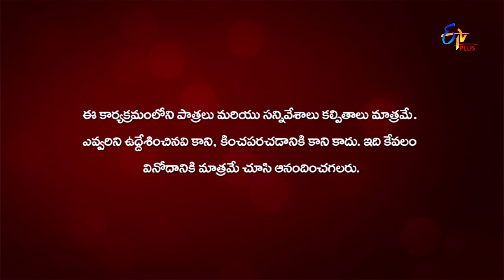Gang Leader | 18th March 2020 | Full Episode 103 | ETV Plus